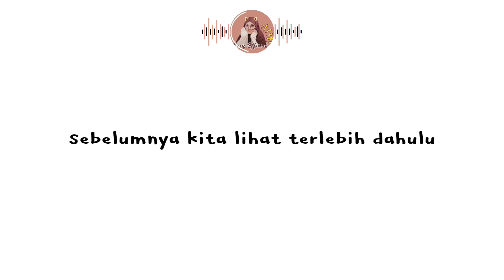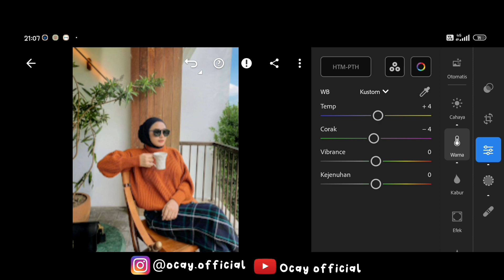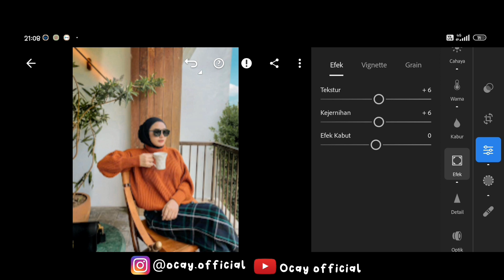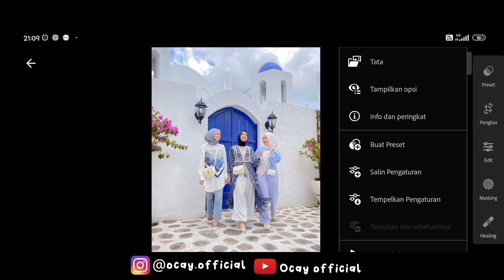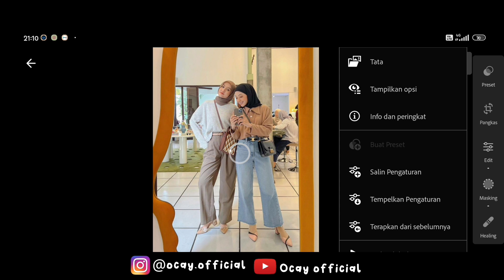TUTORIAL EDIT FOTO LIGHTROOM | PRESET LIGHT WARM | FREE PRESET LIGHTROOM 2024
FREE PRESET LIGHTROOM TERBARU 2024 | PRESET LIGHT WARM | LIGHTROOM MOBILE PRESET

▪️ Semua foto yang ditampilkan didalam video adalah milik pemiliknya masing-masing.

CATATAN PENTING❗
▪️Diusahakan untuk download menggunakan chrome

📌Cara mendapatkan Passwordnya:
🔹️Nonton videonya dari awal sampai akhir dan jangan sampai di skip, karena nanti akan ada bunyi notifikasi ketika passwordnya muncul.
🔹️Passwordnya muncul di atas tengah foto

📌 Cara memasukkan Passwordnya:
🔹️ Passwordnya berupa angka dan ada 4 digit
🔹️Kalian harus cari password ke 1 dan ke 2
🔹️ Password akan muncul 2x

Contoh:
▪️ Password ke 1 dan 2 digabung
▪️ Jadi Password yang benar adalah ➡️ 3012
▪️ Itu hanya contoh ya...